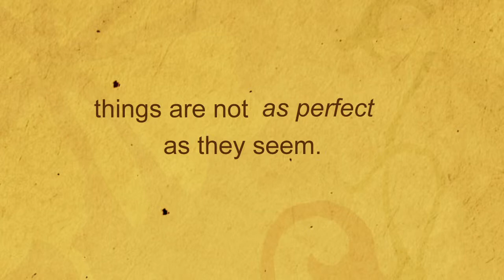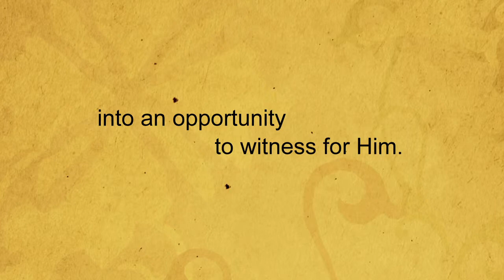TINA CATANESE - BELDA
Buy this book today at your local Christian bookstore, OR buy online now from Xulon Press at this address